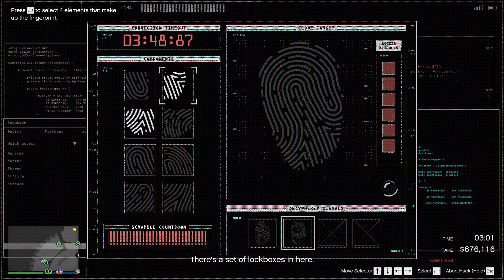Casino Heist. No Duggan Shipments. Silent and Sneaky. Hard mode. 4 Players. +bonus clip. GTA Online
Casino heist. Silent and sneaky approach. Hard mode. No duggan shipments. 4 players. Stealing gold. Eventually undetected. $3,040,089.

00:00 casino heist
20:38 bonus clip